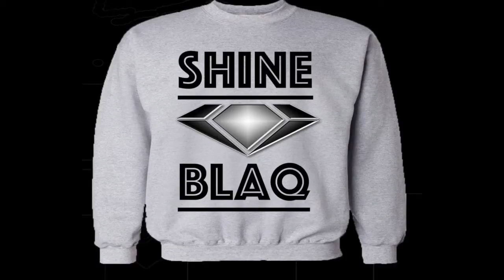Shine Blaq Drunk X SNIPPET